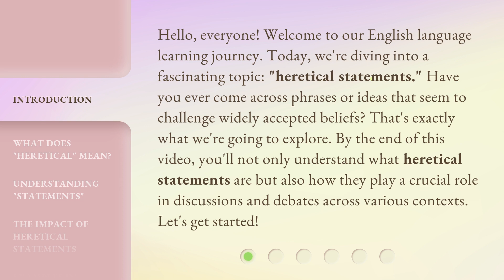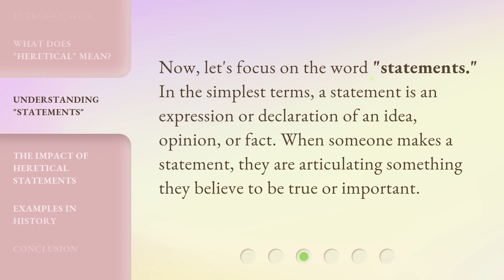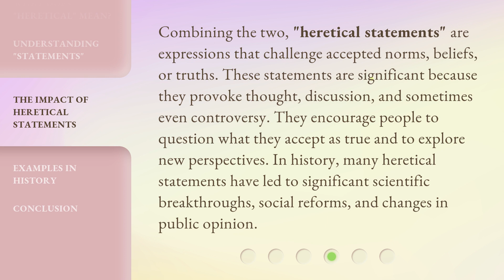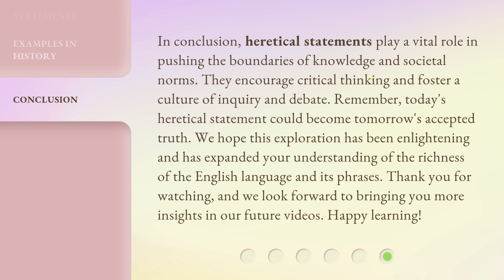Unlocking the Mystery: Understanding "Heretical Statements"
Cracking the Code: Decoding 'Heretical Statements' • Uncover the truth behind 'heretical statements' and gain a deeper understanding of this controversial topic. Join us as we delve into the mysteries and complexities of heresy in this enlightening video.

00:00 • Introduction - Unlocking the Mystery: Understanding "Heretical Statements"
00:41 • What Does "Heretical" Mean?
01:16 • Understanding "Statements"
01:37 • The Impact of Heretical Statements
02:10 • Examples in History